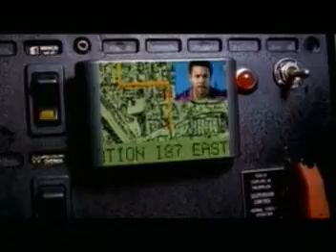It Wasn't Me - Music Video - Shaggy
First, The Video/Song is great. The whole premise of getting caught and claiming that "'it wasn't me",... great. The music is good, as well. Frankly, though, I have heard better from 'Shaggy' but it does not detract from a well made and entertaining video. [... and I KNOW people like this! ...]